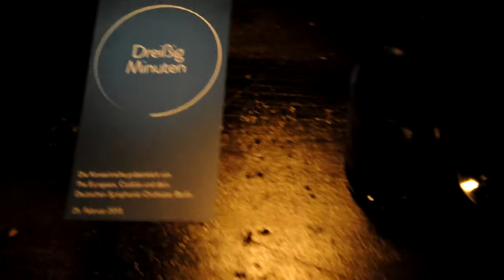30 Minuten Klassik-Konzert im Cookies in Berlin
Das Debatten-Magazin "The European" + der Berliner Szene-Club "cookies" präsentieren "30 Minuten"-Klassik-Konzerte. Durch den (abgedunkelten) Abend führte Katja Riemann.